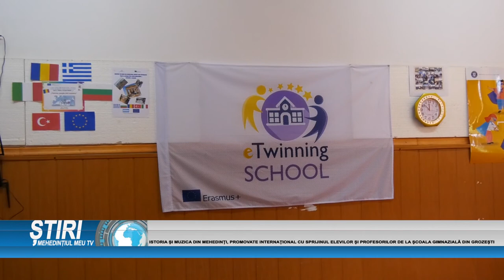ISTORIA ȘI MUZICA DIN MEHEDINȚI, PROMOVATE INTERNAȚIONAL CU SPRIJINUL ELEVILOR ȘI PROFESORILOR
ISTORIA ȘI MUZICA DIN MEHEDINȚI, PROMOVATE INTERNAȚIONAL CU SPRIJINUL ELEVILOR ȘI PROFESORILOR DE LA ȘCOALA GIMNAZIALĂ DIN GROZEȘTI